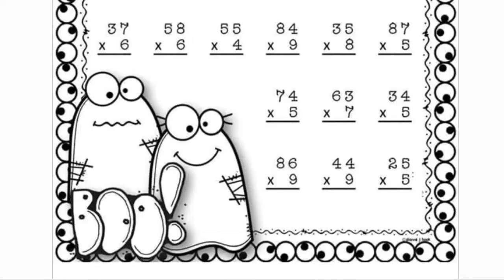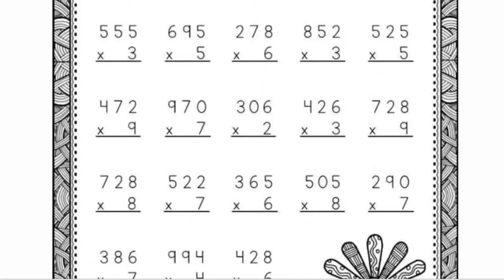Prácticas de multiplicación